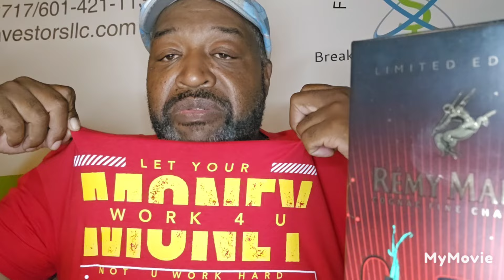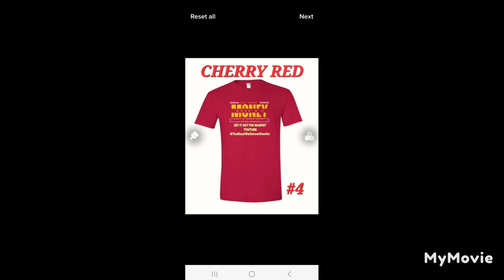How I turned $100 into 250K in the stock market